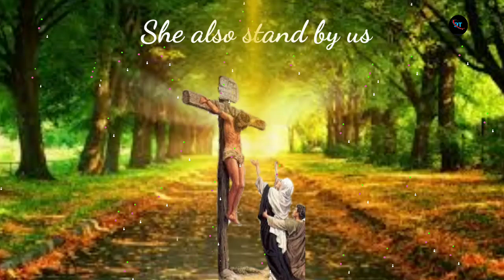Be with us Mary along the way II Mother Mary's Whatsapp Status Video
Mother Mary's Whatsapp Status Video